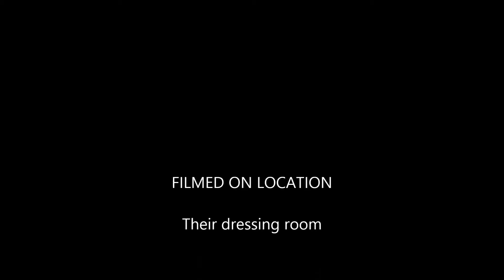Puff The Magic Dragon Peter, Paul, And Mary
what were they really talking about?